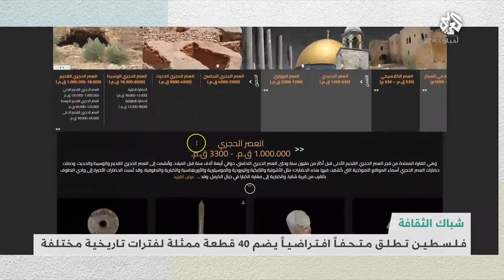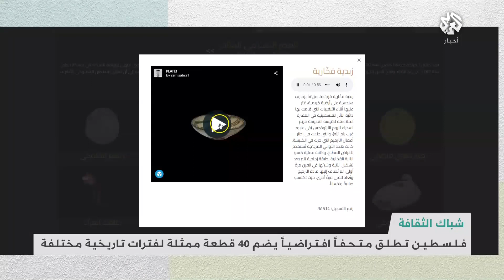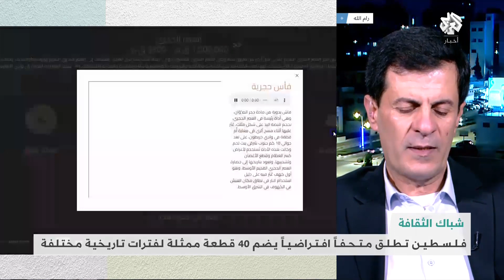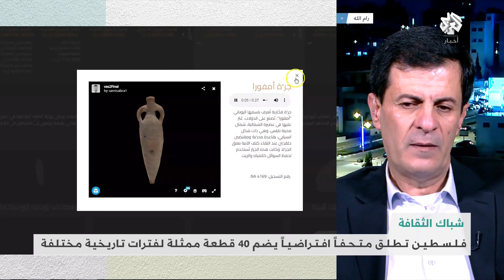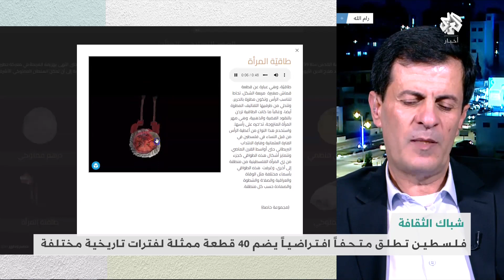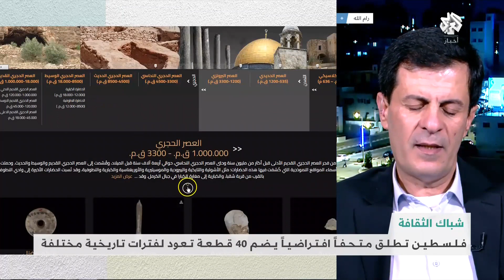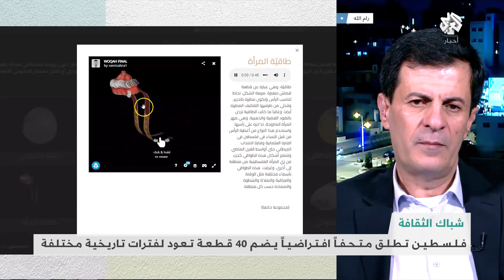يضم أكثر من 40 ألف قطعة أثرية من عصور مختلفة.. تعرفوا على أول متحف افتراضي فلسطيني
أطلقت وزارة السياحة والآثار الفلسطينية المتحف الافتراضي الأول على منصتها الإلكترونية، ويضم في مرحلته الأولى عرضا لمجموعة مختارة من المواد الأثرية التي تمثل التطور الحضاري في الأراضي الفلسطينية بدءا من العصر الحجري قبل الميلاد، ووصولا إلى فترة الانتداب البريطاني.